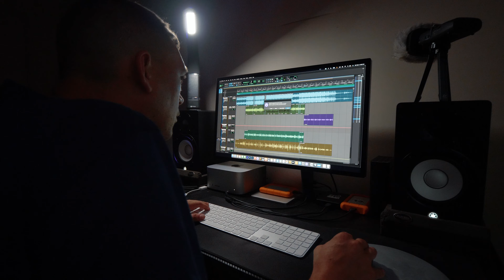Stellar Sound & Media Recording Studio Rates, Located in Ellenville NY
Stellar is now offering new pricing for studio time in Ellenville, NY.